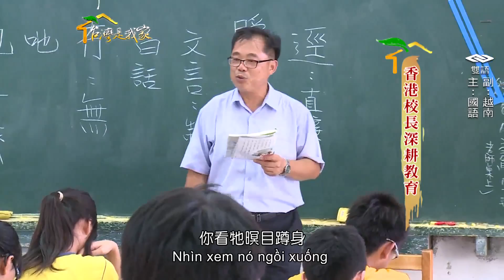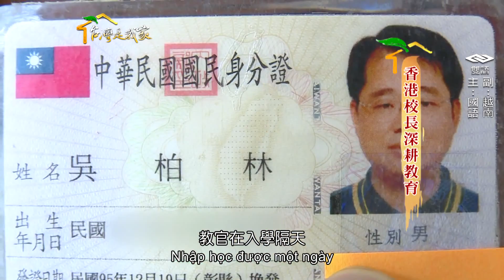066香港校長深耕教育越南